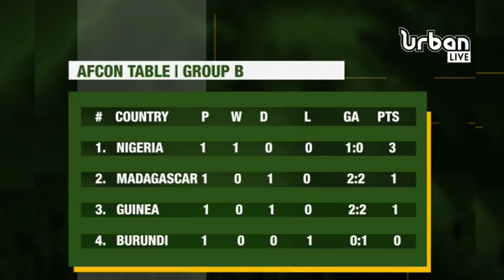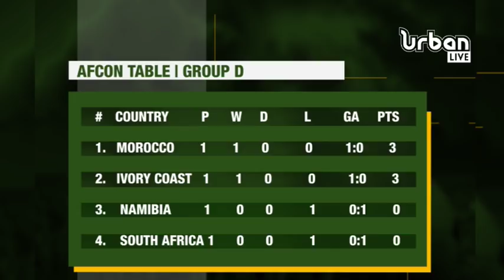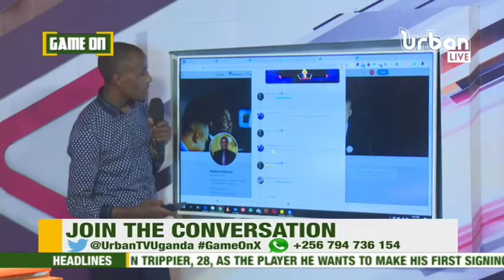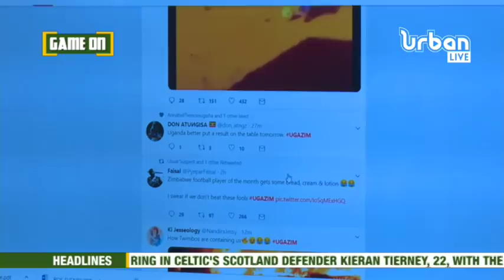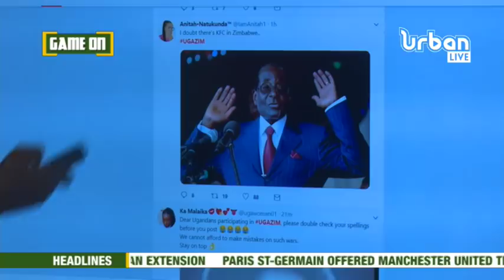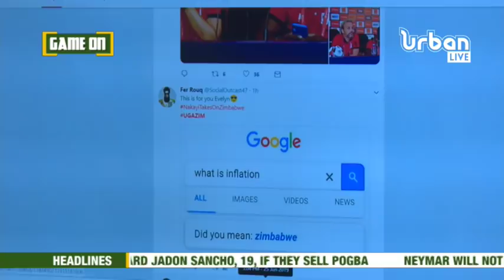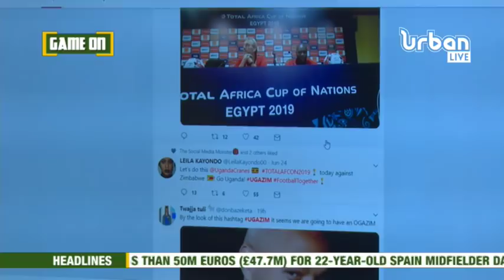# GAME ON: Uganda Vs Zimbabwe AFCON- What Could Come Out?